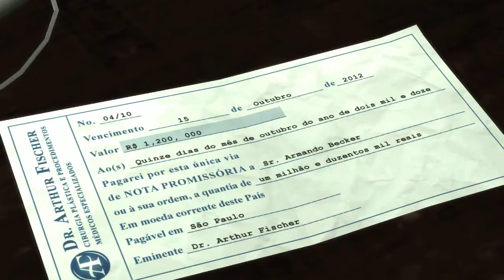Max Payne 3 - 챕터 13-2